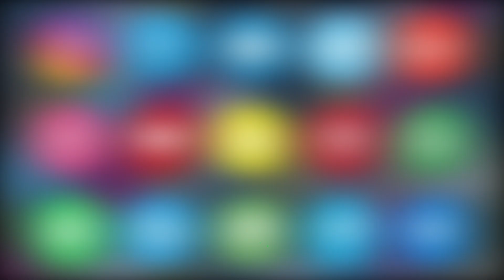Face To Face With Hazrat Abdul Kareem Hashim Peer Desai Navrang Congress Committee Bangalore